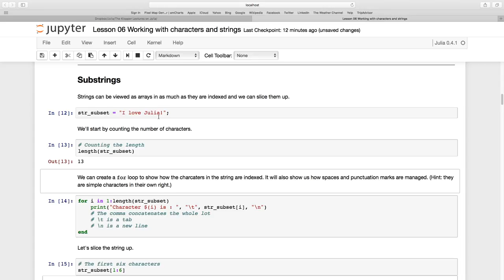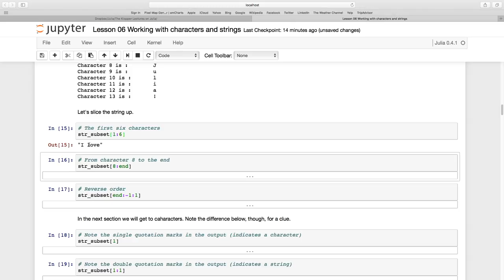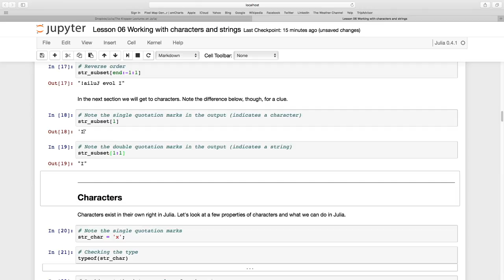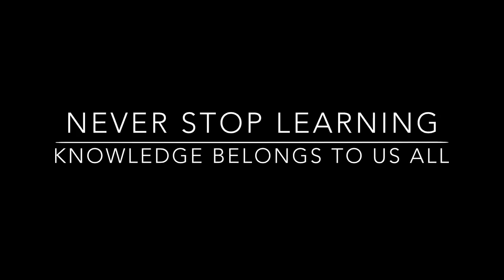Lesson 06_03 Substrings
In this section we take a look at parts or sections of strings, called substrings.